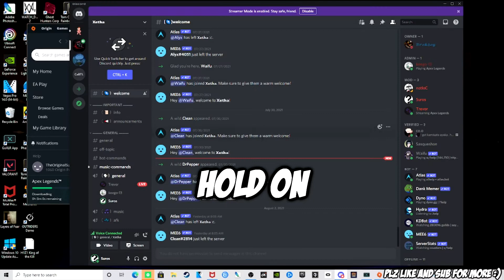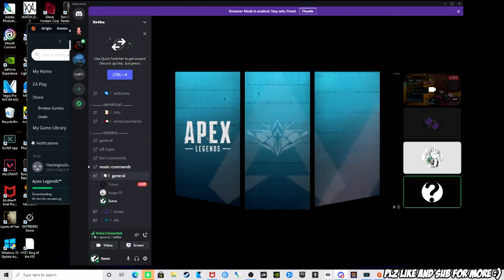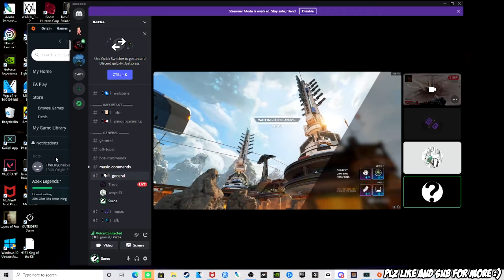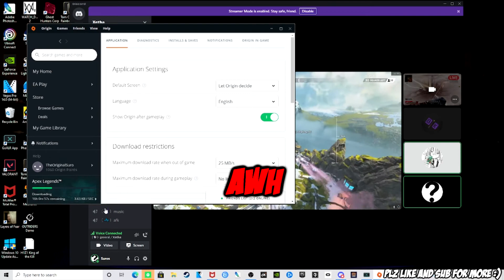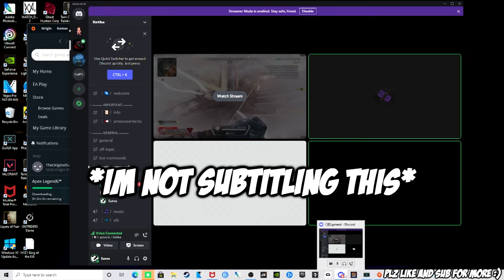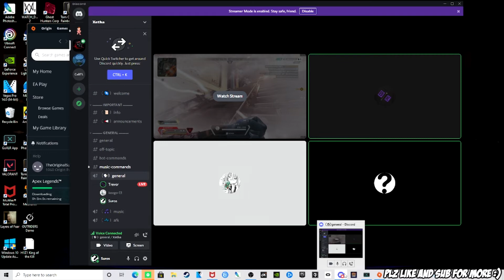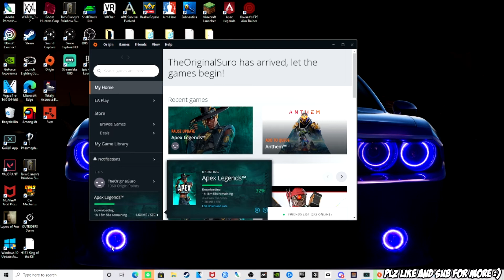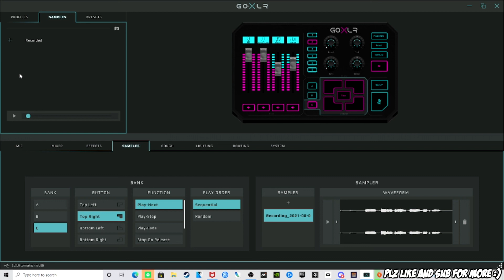Discord Moments: Joke abuse